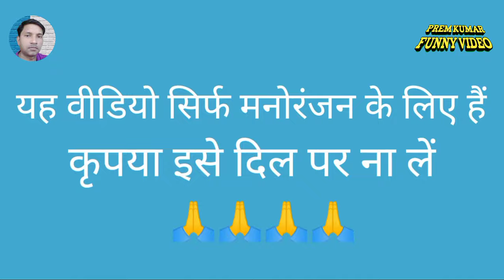थूक लगाकर पेलूंगा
prem Kumar funny video_# funny video prem Kumar_# prem Kumar comedy video_#prem Kumar comedy funny video_#comedy video_#कॉमेडी फनी वीडियो है कृपया इसे दिल पर ना लें लाइक करें सब्सक्राइब करें यह सिर्फ मनोरंजन के लिए बनाया गया है धन्यवाद